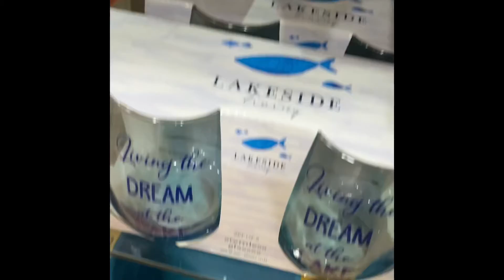Beautiful Cups and Glasses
Great for drinks